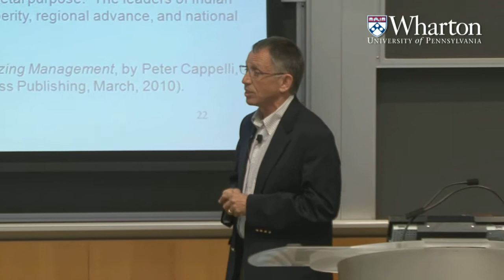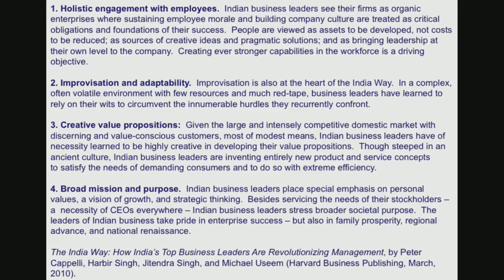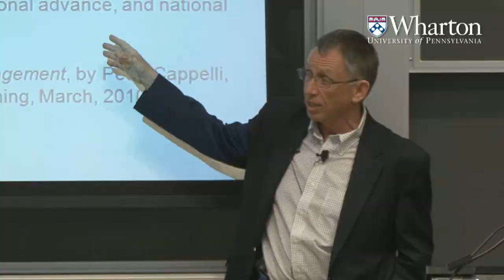Professor Useem on "The India Way"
Professor Michael Useem speaks to Wharton undergraduates on "The India Way"  presented by the Wharton Dean's Undergraduate Advisory Board (WAB).